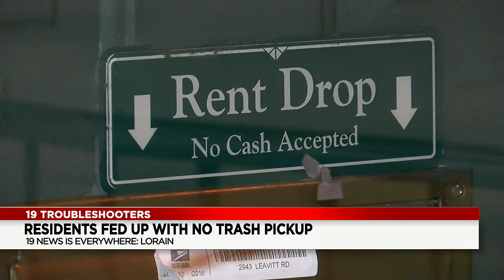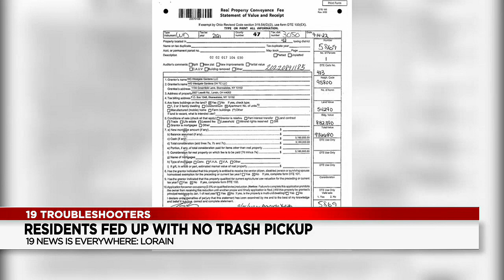Lorain apartment complex trash troubles, residents and city council tired of the stinky mess